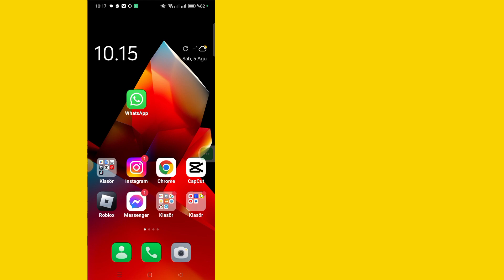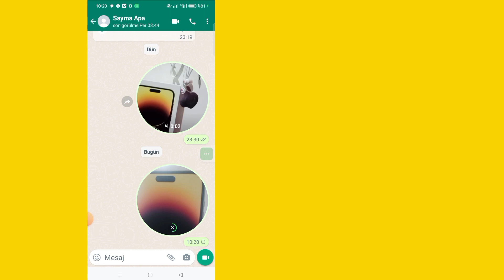WhatsApp'ta Video Mesajları Nasıl Gönderilir (2023) Yeni GüncellemeVideo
Bugün size WhatsApp'ta Nasıl Görüntülü Mesaj Gönderileceğini göstereceğim (2023) |  WhatsApp Yeni Güncelleme Video Mesajı
  WhatsApp'ta Nasıl Görüntülü Mesaj Gönderileceğini öğrenmek için bu videoyu izleyin (2023) |WhatsApp Yeni Güncelleme Video Mesajı

  WhatsApp'ta Görüntülü Mesaj Gönderin (2023) WhatsApp Yeni Güncelleme Video Mesajı